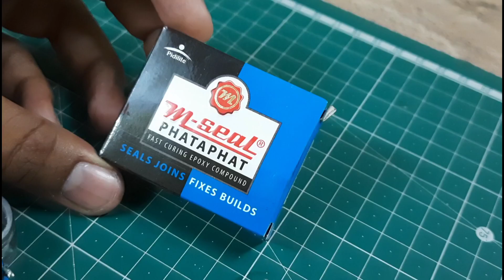How to make a taser/shock ring DIY KINGSMAN SPY GAGET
Hey guys! In this video I am going to show you an easy way to make your own electric shock/taser  ring . Please go through the video and make it. You can use this to tease your friends and siblings.